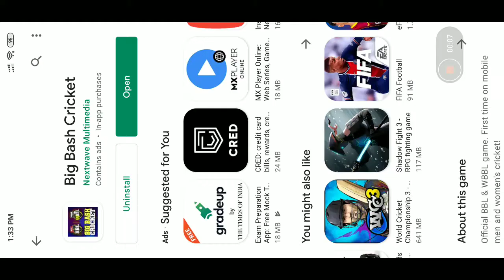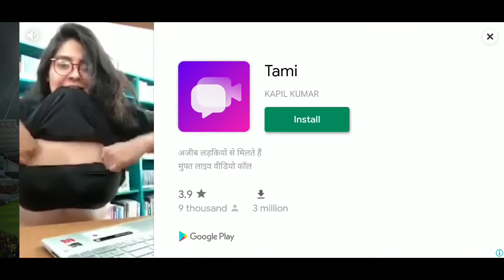BIG BASH CRICKET Game Gameplay | Gaming trials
Game - Big bash League

About This Game - The most complete cricket game in the world!

1P vs 1P - Play our classic 1 vs 1 Multiplayer with your Ranked and Unranked teams.
2P vs 2P - Team up and play with your friends.